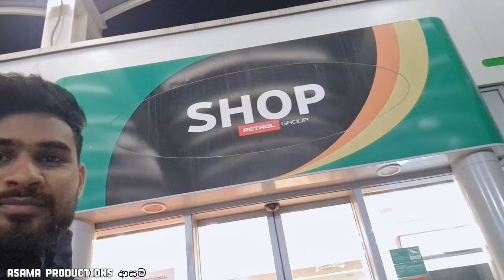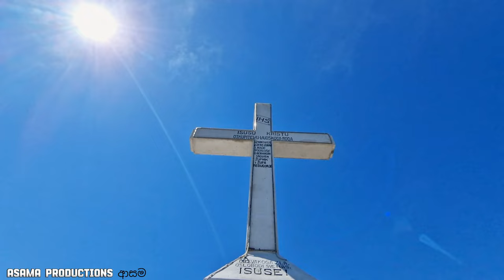වන්දනා චාරිකාව මෙඩ්ජුගෝර්ජේ | wandana charikawa || Međugorje | asama avidilla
Međugorje - Village in Bosnia and Herzegovina

1981 සිට, එය අද දක්වාම සිදුවෙමින් පවතින බව පැවසෙන ප්‍රදේශයේ දරුවන් හය දෙනෙකුට, ජේසුස් වහන්සේගේ මව වන කන්‍යා මරිය තුමියගේ දර්ශණ මාලාවක් වන, අප මෙඩ්ජුගෝර්ජේ ආර්යාව නිසා, කතෝලික වන්දනාවේ ජනප්‍රිය අඩවියක් බවට පත්ව ඇත.

Sveti Jakov හි කතෝලික සභාව 1892 දී Mostar Paškal Buconjić හි බිෂොප් විසින් පිහිටුවන ලදී.  ක්‍රිජෙවාක් (හරස් කන්ද) නම් කඳුකරයේ මීටර් දොළහක් උස කුරුසය 1934 දී නිම කරන ලදී.

Neretva නිම්නයේ Međugorje හි නැගෙනහිරට වන්නට, සර්බියානු ඕතඩොක්ස් Žitomislić ආරාමය 1566 සිට පවතී. 1992 දී Medjugorje වෙතින් යවන ලද වැටලීම් කණ්ඩායමක් විසින් විනාශ කරන ලද එය නැවත ගොඩනඟා ඇත.  මධ්‍යතන යුගයේ ඉදිකරන ලද සොහොන් ගල් අද දක්වාම කතෝලික සුසාන භූමියේ Groblje Srebrenica Miletina ගම්මානයේ මෙන්ම Vionica ගම්මානයේ පවතී.  මිලෙටිනා හි සුසාන භූමියේ, රෝම යුගයේ ව්‍යුහයන් තිබූ අතර, ඒවායේ නටබුන් තවමත් සම්පූර්ණයෙන් කැණීම් කර නොමැත.

ආසවෙන් ඉන්න ඔයාලා ආසම දේවල් ආසම විදිහට ඔබේ ආලින්දයටම
        ආසාවෙන්ම ඉන්න  " ආසම PRODUCTIONS "